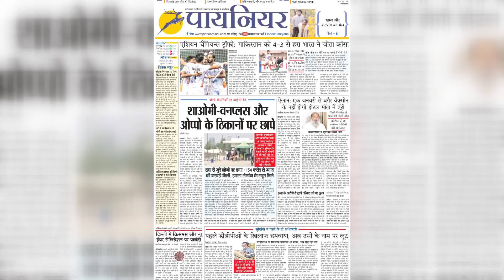पानीपत में युवक ने गोली मारकर की आत्महत्या